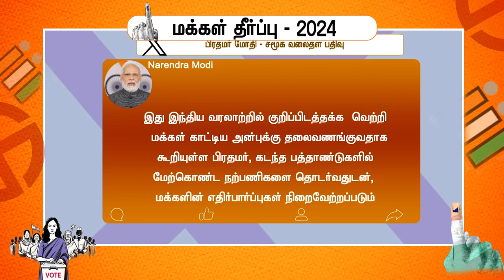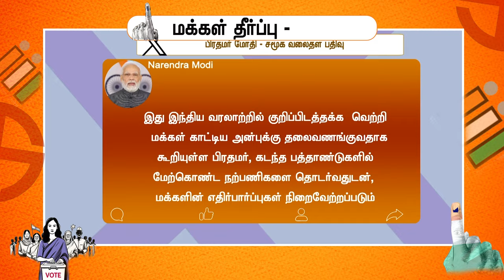மக்கள் தீர்ப்பு 2024 இரவு 9.30 மணி செய்திகள் [04.06.2024] DDதமிழ் செய்திகள்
மக்கள் தீர்ப்பு 2024 lஇரவு 8.30 மணி செய்திகள் [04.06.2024] DDதமிழ் செய்திகள்